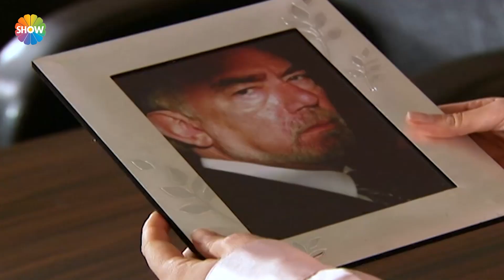Dudaktan Kalbe 55. Bölüm | Cavidan, Kenan'ı yerden yere vurdu!